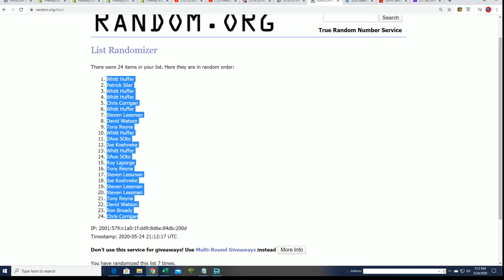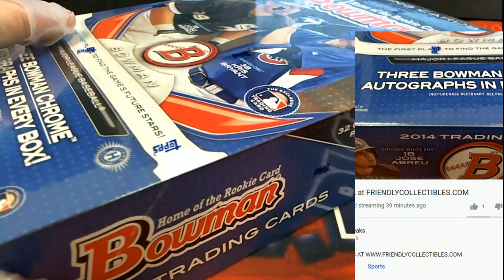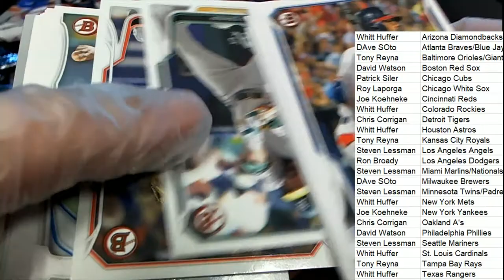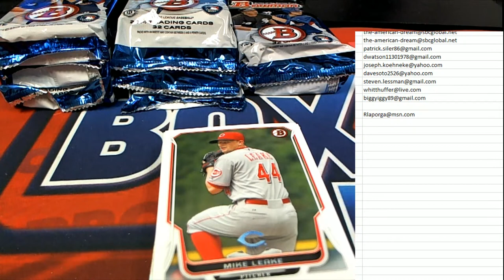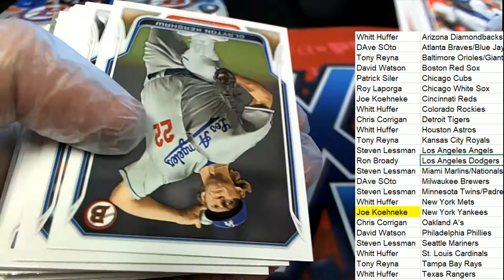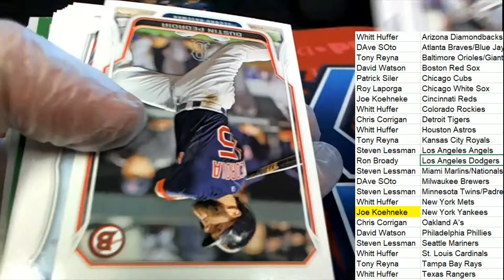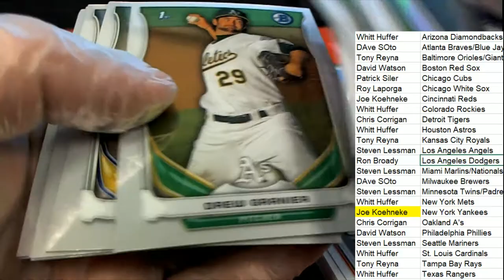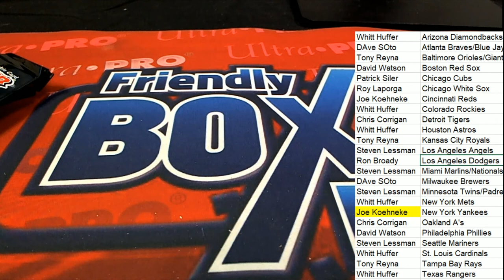2014 Bowman Baseball Jumbo ID 14BOWBASEHTA491